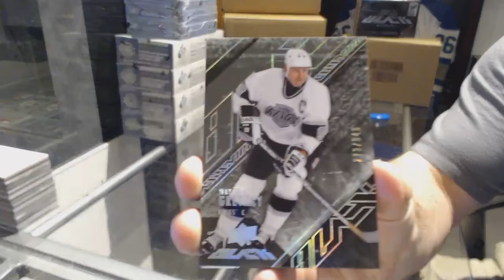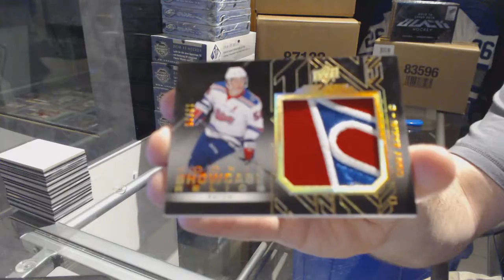Animal885's 15-16 UD Black Hockey Box Break